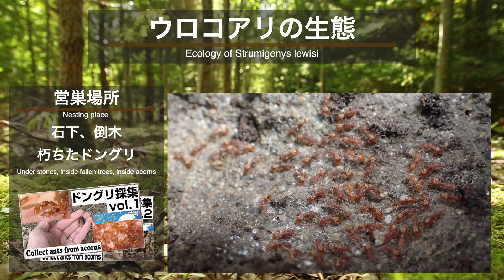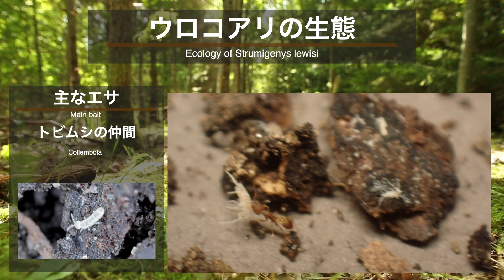【アリ飼育】✨🐜魅惑の小型種飼育の世界✨"ウロコアリを飼う"【アリ飼育セット】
様々な土壌生物が棲む林床で生活を送るウロコアリ。巣は石下や朽木内、ドングリの中などの小さな空間を利用して作られ、主な餌はトビムシの仲間。
身近にいるけどなかなか見られないウロコアリ達の生活を飼育セット内で観察することに挑戦しました。ウロコアリの巣内の様子やトビムシを捕える狩りの様子などを実際の林床を想像しながらごゆっくりご鑑賞下さい。

‹参考動画›
🎥ドングリの中ってこんな感じ？かわいい小型種を飼育できる🌰擬似ドングリ石膏巣🌰

OLYMPUS OM-1 MarkⅡ